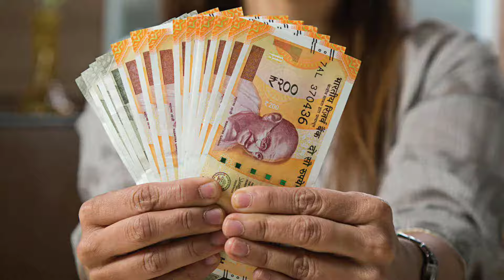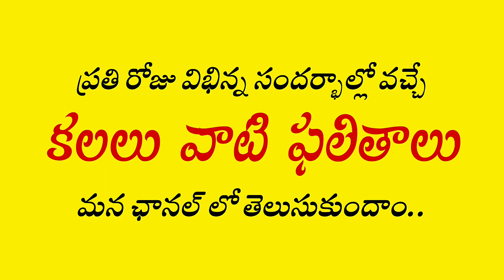చేపలు - కలలు ఫలితాలు | Chepalu Kalalu Phalithalu | Laxmi Devotional | Chepalu Kalalo Kanabadithe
Chepalu Kalalu Vaati Phalithalu, fishes In Nightmare Results, Telugu Facts , Telugu Interesting News.

______________WIN_FREE_MONEY__________

Chepalu kalalo Kanabadithe, chepala pulusu kalalo Kanabadithe , chapalu  Kalalo Kanabadithe, fishes in dreams, fish  In Dreams, fishing in dreams, fish curry in dreams